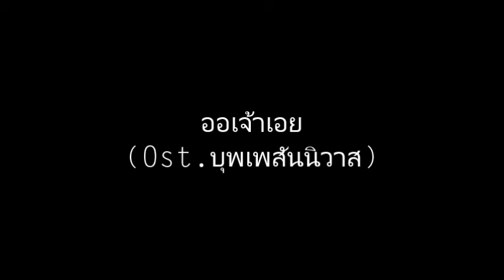ออเจ้าเอย (Ost.บุพเพสันนิวาส) - Cover by อภิวาท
ฉบับนี้เราบันทึกเสียงกันด้วย TASCAM R09 Hand recorded เล่นพร้อมกันแล้วอัดม้วนเดียวจบ

กลัวจะหายไป
กลัวจะไม่รัก
กลัวจะรักใคร กลัวฉันกลัว "ออเจ้าเอย"

Cover By อภิวาท Abivata ThebandThailand

ขับร้อง : ฉัตรมงคล อินสว่าง
: เสาวนีย์ วงศ์จินดา
ซออู้ : ศุภานิช คำบุศย์
Piano & chorus : อุบลวรรณ เปียแก้ว
Cello & chorus : เสาวคล ม่วงครวญ
Violin & chorus : ศุภวิช วินิจฉัยกุล
ลม,ฉิ่ง,ขันธิเบธ& ประสานเสียง :
แอนมณี สิงหนาท

MV
Footage :ภัทรกร ศิริพักตร์
Editor : Yui Cello

ถ้าชอบช่วยกด Like กดแชร์ หรือ กดติดตามเพื่อเป็นกำลังใจในการทำงานต่อ